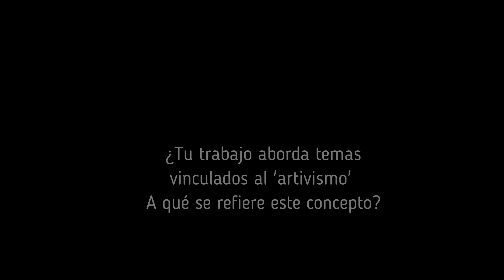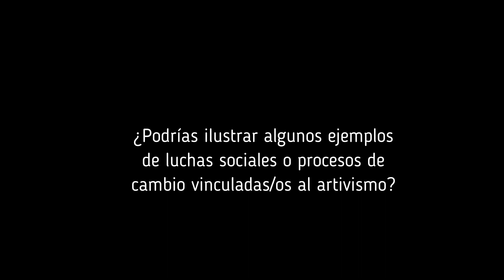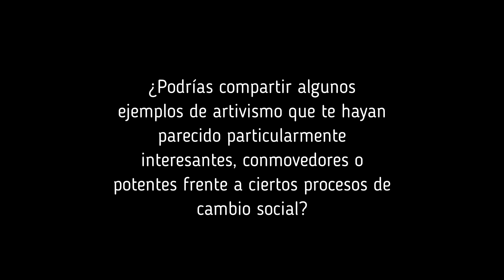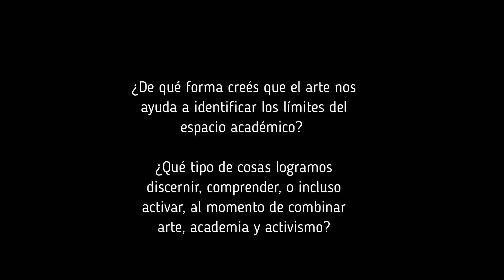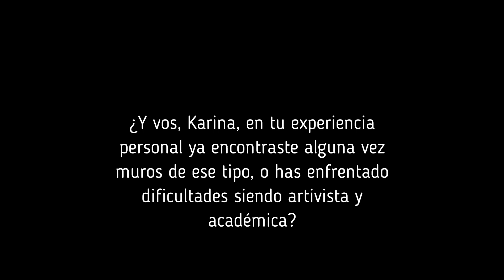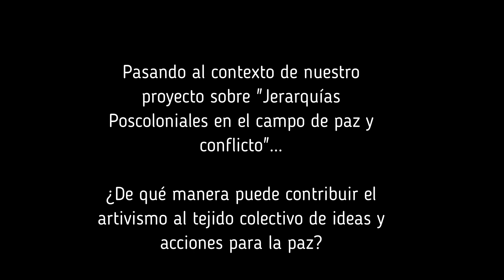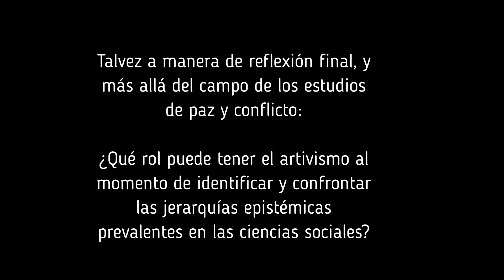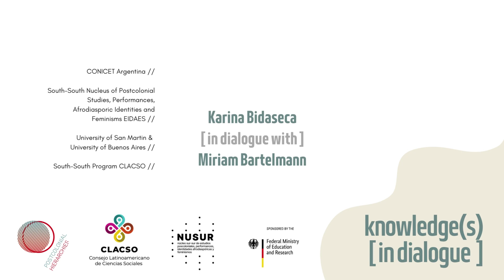[en diálogo] con Prof. Karina Bidaseca: artivismo, academia y jerarquías epistémicas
Karina Bidaseca, reconocida intelectual y artivista feminista y decolonial argentina, reflexiona en este video sobre el rol que tiene el artivismo en los procesos de cambio social "desde la calle" y dentro de las instituciones académicas.

Con generosa precisión conceptual y profunda sensibilidad por el diálogo de saberes en el contexto Sur-Sur, Karina Bidaseca comparte sus experiencias y perspectivas como artivista y académica.

En diálogo con Miriam Bartelmann, del proyecto "Jerarquías Poscoloniales en Paz y Conflicto," Karina Bidaseca interpela las nociones dominantes del "saber científico" y las posibilidades epistemológicas que abre el artivismo, para enfrentar y sobreponerse a los límites del pensamiento occidentalizado y así abrir nuevos horizontes para re-imaginar y transformar las prácticas de generación y difusión de conocimientos descolonizantes.

The Postcolonial Hierarchies in Peace & Conflict ("Hierarchies") project is a collaborative network between the Arnold Bergstraesser Institute (ABI) Freiburg, the Center for Conflict Studies at the University of Marburg, the University of Bayreuth and the University of Erfurt.

"Hierarchies" is funded by the Federal Ministry of Education and Research (BMBF, Germany) for four years (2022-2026).